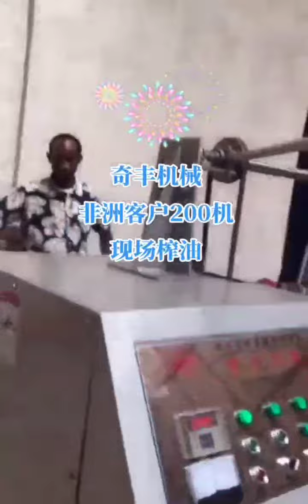6YL-200 screw oil press machine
I am helen
Nice to meet your
Thank your for your attrention
I will contact your as soon as possible
I look forward to your reply, sincere regards and blessings
Dear friend,you give me email or whatsapp
Best regards